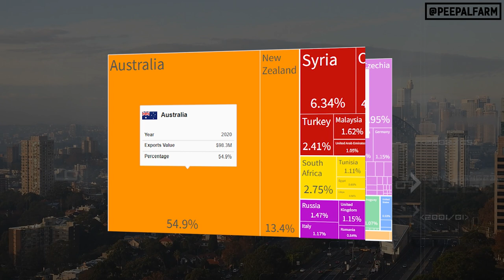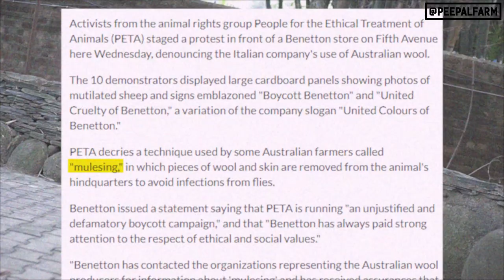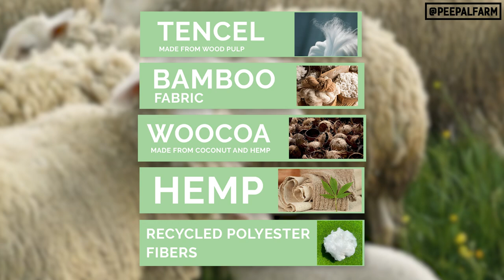Disturbing truth behind the wool industry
Insaan galtiyon ka putla hai aur anjaane mein galtiyan kar baithna, ek badi hi saamanya se baat hai.

Aisi galtiyon ko to maaf kiya ja sakta hai, par jaan boojh kar ki galti ko maaf kar paana aur bhi mushkil ho jata hai. Aur jab wo galti, hum kisi bezubaan per kar rahe ho to uski maafi, shayad bhagwan bhi nahi de sakte.

Yeh video waisi hi ek galti ko sudharne ka mauka hai!

Hum mein se kayi aise log honge jinhe shayad ye na pata ho ki oon kaise aur kahan se ati hai.

Asha karte hain ki aap is video ke peeche ki sachchai dekh kar na sirf apne aap ko balki kayi aur logon ko galti karne se bhi rok payenge.